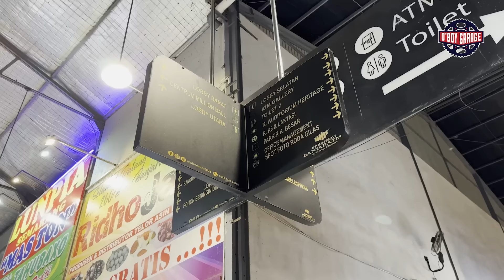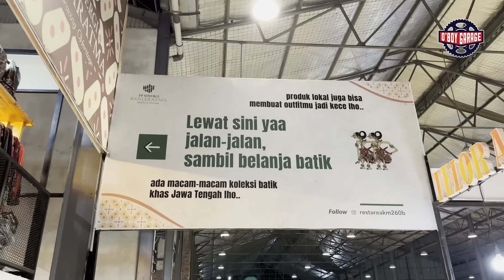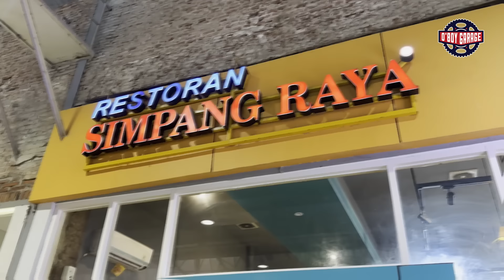PULANG IDC!! GAK BISA DIEM, BANG DEDI NAWAR KAPAL KLOTOK DI JOGJA!!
Oiii Warga O'Boy!!
Dikonten kali ini kita rekap keseruan pas pulang dari IDC Yogya seri 1!!
Kocak deh warga, tonton sampai selesai yaakk!!